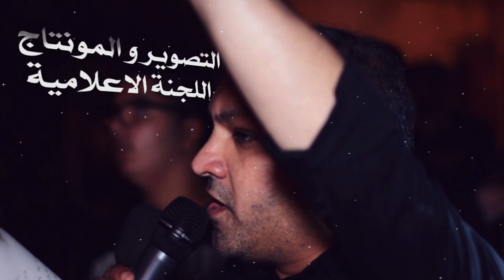حج الدماء - الرادود ابراهيم الموت - ذكرى حرم الحجاج 1439 هـ